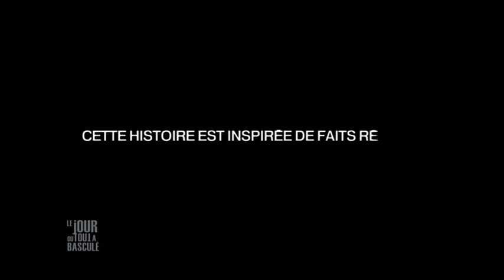Elsa Esnoult dans Le Jour où tout a basculé - Mon agent m'a berné - E176S2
Un jeune footballeur prometteur est victime des manipulations de son agent en qui il a confiance…